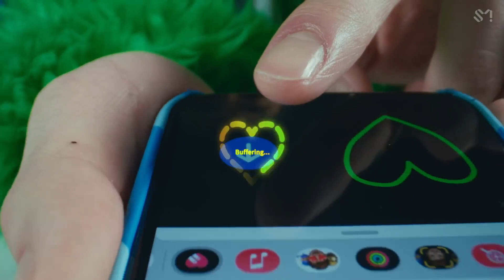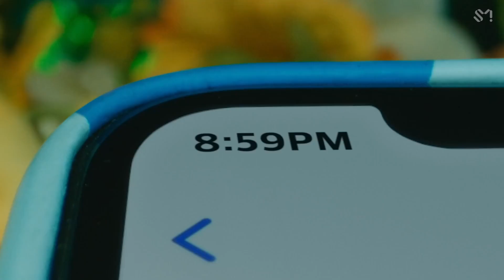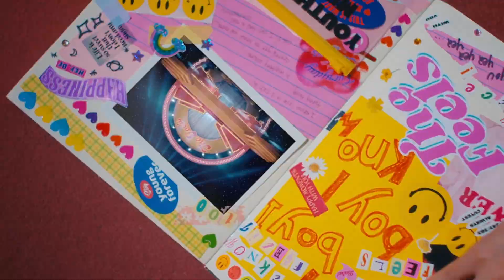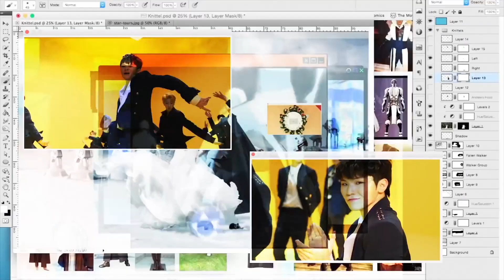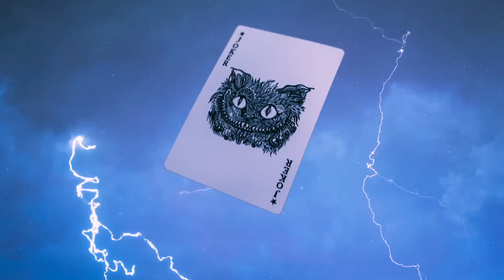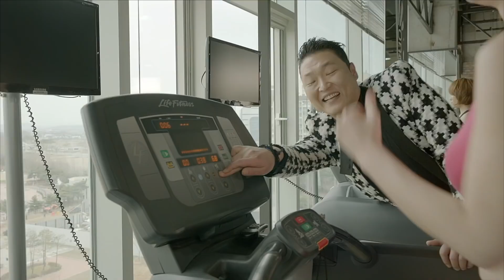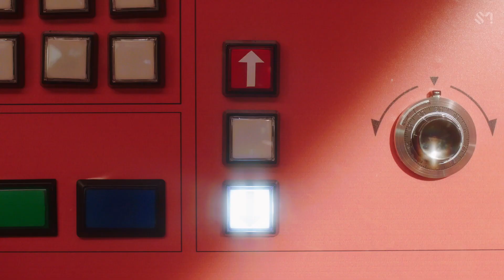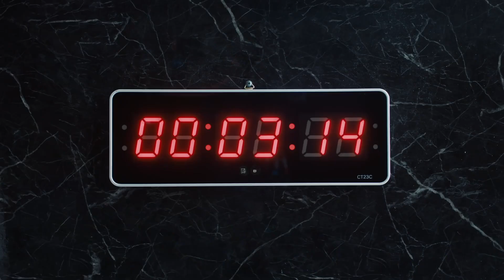K-POP MEGAMIX • GARDACON 2023 (ITALY)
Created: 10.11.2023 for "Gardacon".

• gruppo drama addicted emilia romagna com/groups/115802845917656/?source_id=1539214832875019